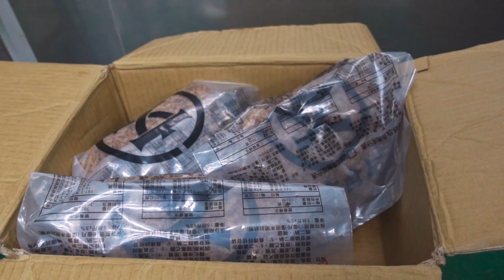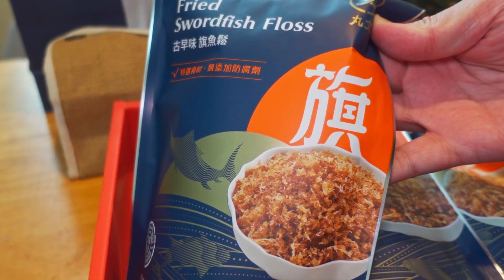Hard work and Delicious! Swordfish Floss Making/傳承一甲子! 古早味旗魚鬆製作, 1950年創立-Taiwan Traditional Food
Swordfish Floss $8.21 USD

I’ll share what I’ve seen and tasted with you, such as street food,fried rice,seafood,night market,cooking skills,asian food and so on.
Look forward to bringing you the feast for the senses of palates through every video clip.